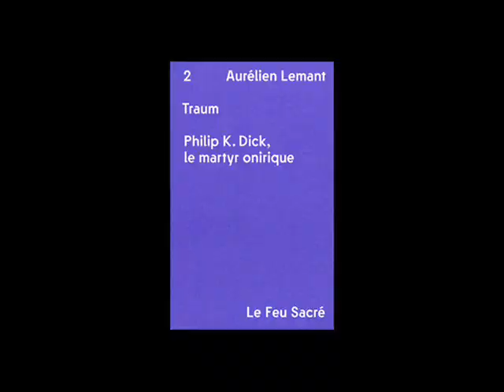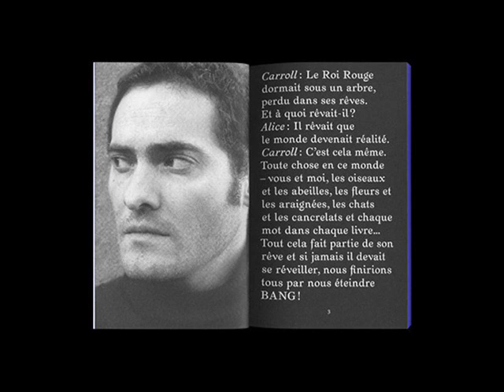Aurélien Lemant "Traum Philip K. Dick le martyr onirique" - Pacôme Thiellement (Mauvais Genre)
"Mauvais Genre" (France Culture) du 21/07/2012
Tiré de l'émission "De Moebius et de quelques monstres rêvés : hommage à Moebius"
Pacôme Thiellement chronique le livre d'Aurélien Lemant "Traum Philip K. Dick le martyr onirique" paru aux éditions Le Feu Sacré
Commandez le livre directement sur le site du Feu Sacré, la maison vous offre les frais de port à 1 euro.